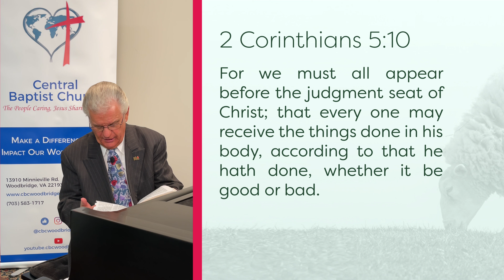From the Shepherd to the Sheep - #791 - CBC